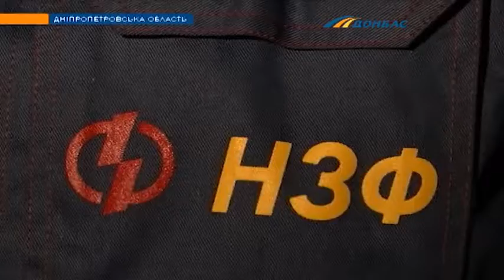Кандидаты в депутаты продолжают презентовать свои стратегии